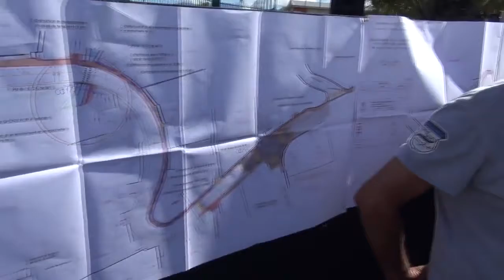INFOS EN CONTINU : Travaux d’aménagement RD3 à Piton Goyaves Petite Île.